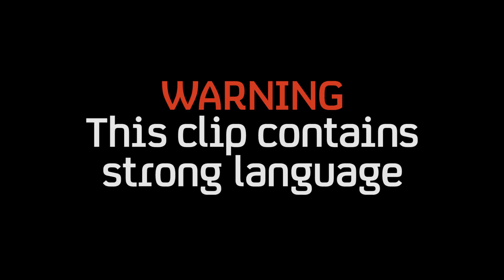Dom Joly's Banksy Prank! | Trigger Happy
He's famous. His art is expensive. But you probably don't know who he is, you Philistine.

Produced by Spirit & Shady Cabal for Channel 4 Television

Starring
Dom Joly

Production Assistants
Ben Golding
Anna Horlick

Assistant Producer
Jenny Joyce

Prosthetics
Millenium FX

Opening Titles
Oli Whybra

Editor
Stuart Reid

Music Clearance
Tony Lundon

Music Supervisor
Cuesongs

Colourist
Richard Vaux
@ Quality Control

Dom Joly & Matt Campion

Executive Producer
Matt Campion